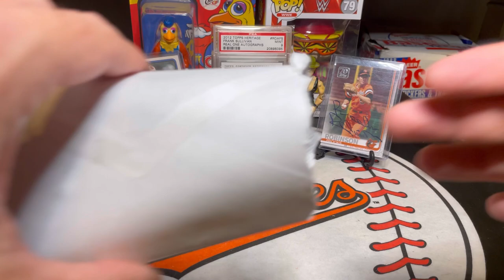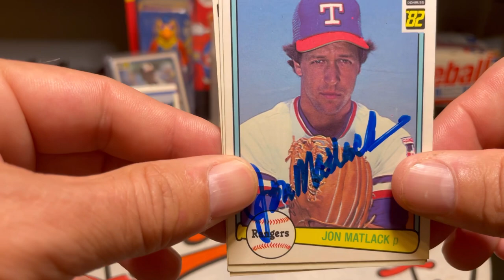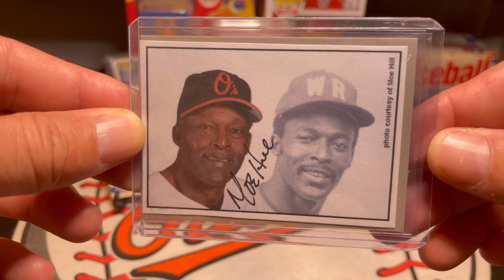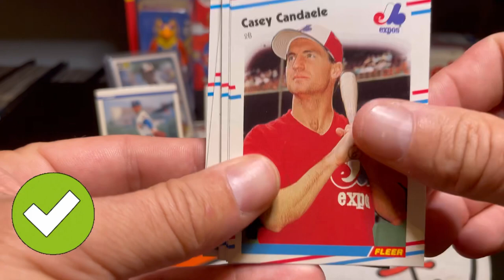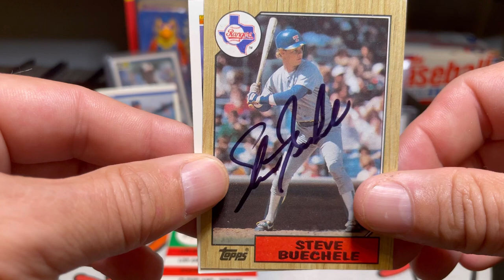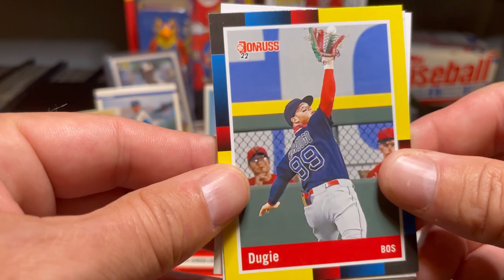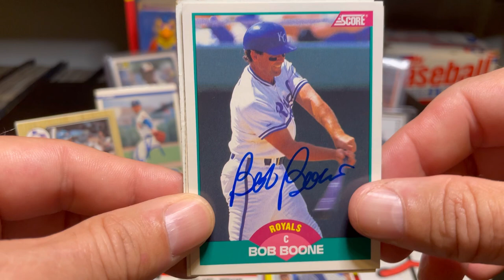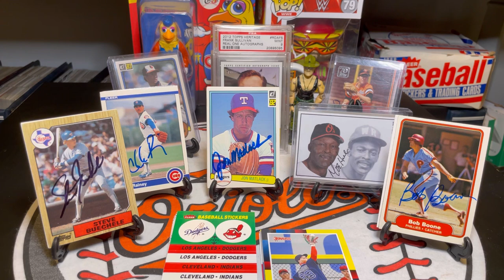4 Autographs Through The Mail (TTM) With 4x All-Star, 3x All-Star, 7x Gold Glover, & More Card Rips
Chuck Rainey
Chicago Cubs

Jon Matlack
New York Mets
Texas Rangers

Steve Buechele
Texas Rangers
Pittsburgh Pirates

Bob Boone
Philadelphia Phillies
California Angels

Brooks Robinson
Baltimore Orioles

1988 Fleer Baseball Card Rip

2022 Donruss Baseball Card Rip